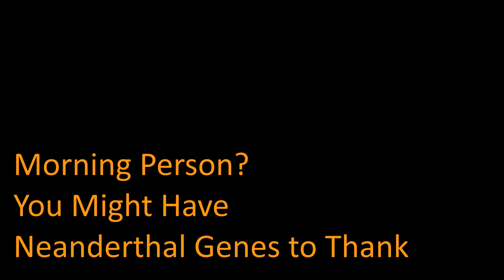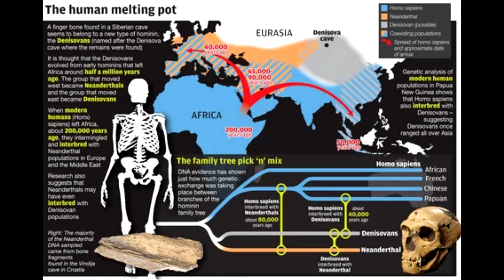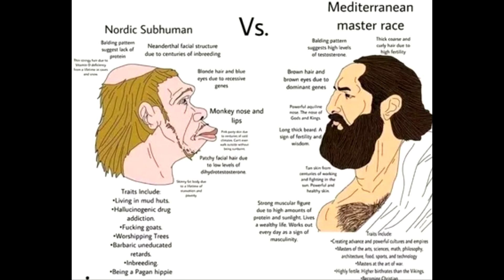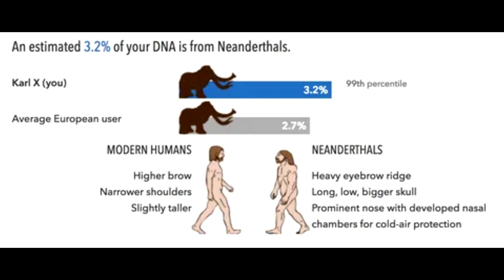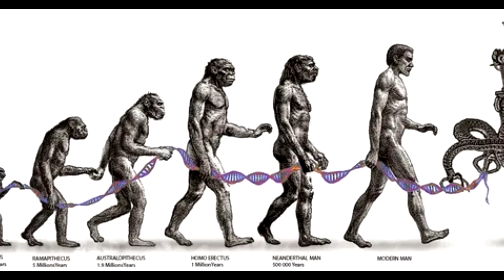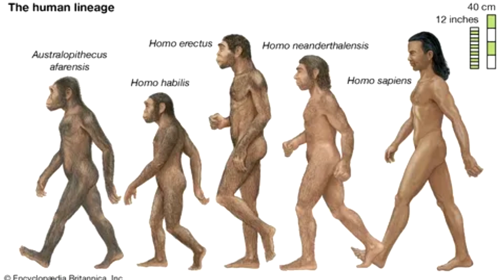Morning Person? You Might Have Neanderthal Genes to Thank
Hundreds of genetic variants carried by Neanderthals and Denisovans are shared by people who like to get up early.